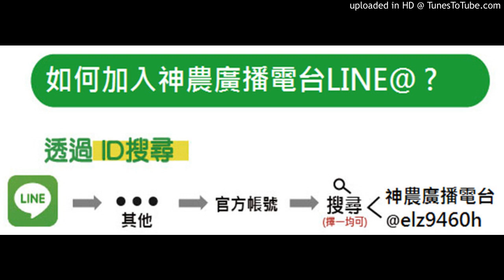【辣椒】20190612-辣椒碳疽病，剛好採收期間，可有有機資材可防治？若將危害部份摘除可會長出新芽